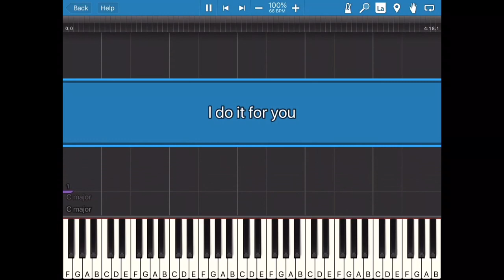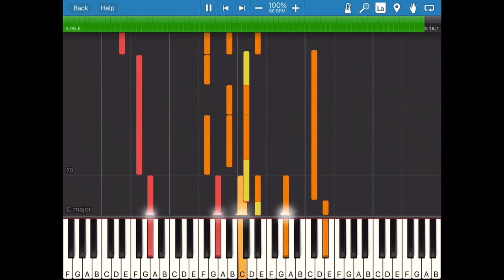I Do It For You: Synthesia Piano Cover!